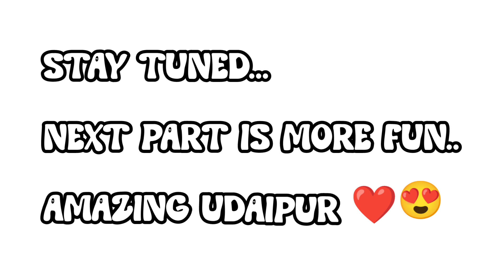Udaipur | Part 1 | मुंबई ते उदयपुर प्रवासाचा पहिला दिवस | गुजरात चा जबरदस्त नाष्टा | सुंदर महामार्ग